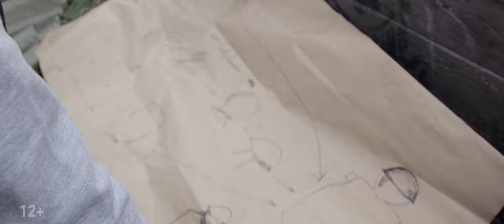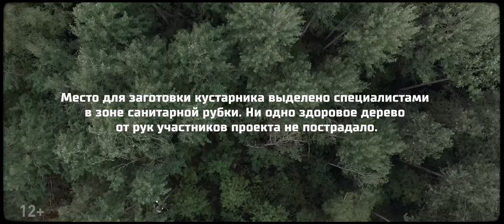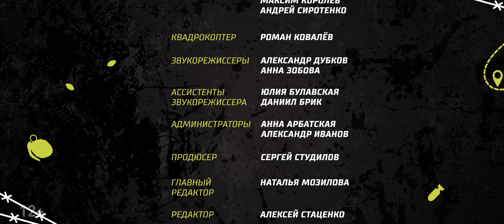БЕРЁЗОВЫЙ ЗАМЕС. Пережить, чтобы помнить. Эпизод 11. Сезон 3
Сезон третий, эпизод одиннадцатый! Предпоследний...

Итак, команды попытались преоделеть два испытания. Первый отряд отправился изготавливать десять макетов красноармейцев, устанавливать их на плоту и вплавь, толкая плот перед собой, форсировать реку. В это же время вторая команда должна была сварить кашу из берёзовой заболони, испечь шомпольный хлеб и заварить хвойный отвар, растопив для этого самовар.

Да об этом даже писать сложно, не говоря уже о том, чтобы выполнить. Получилось ли у ребят? Узнаем в эпизоде «Березовый замес»!

Полная версия эпизода доступна в онлайн-кинотеатре Okko.